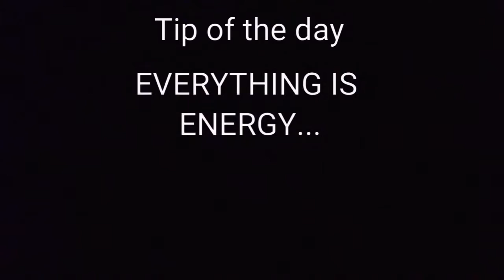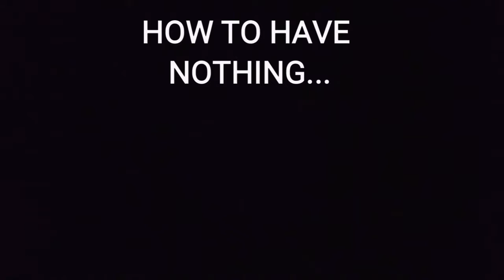(New) EVERYTHING IS ENERGY Tip of the day August 16, 2016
Everything is energy. Understanding that helps you to feel connected with everything as opposed to separate from everything. Life can be good, life can be bad. How you look at things has a lot to do with it! When you understand that everything is energy, including you and your thoughts, then you understand that you are not lacking in anything! As a matter of a fact, you have everything, even if you have nothing, because all you need is you.
TheHelpfulTrucker Helpful Resources;

Funding and fuel discounts;